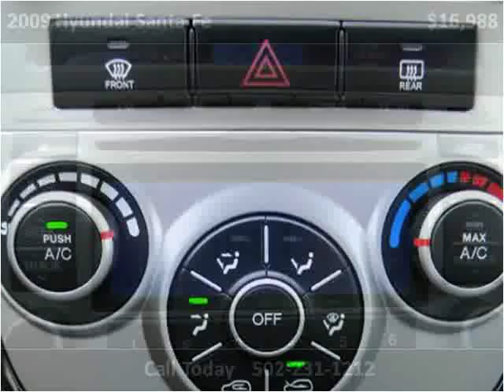2009 Hyundai Santa Fe Used Cars Louisville KY